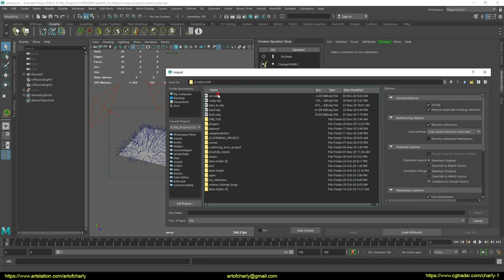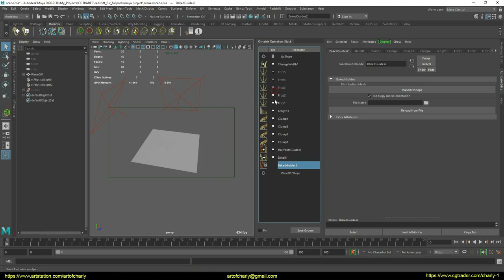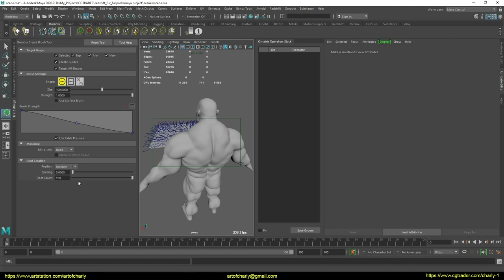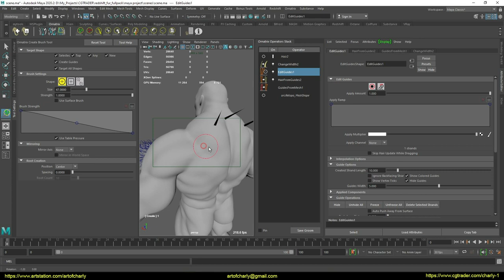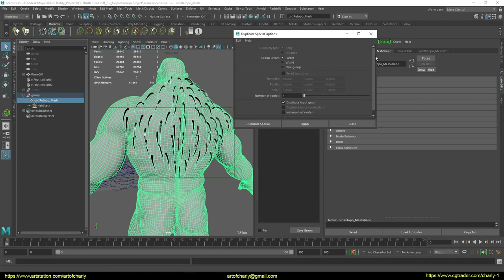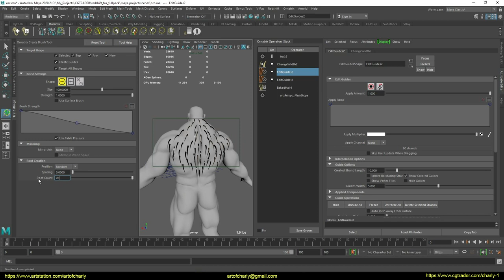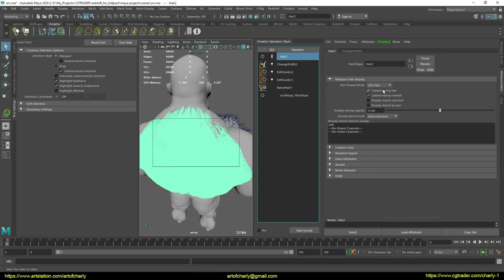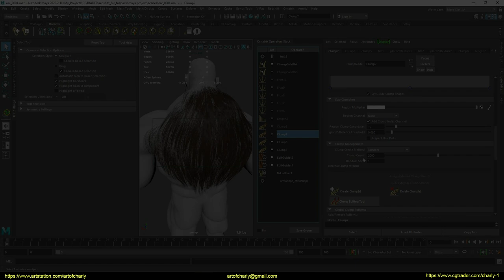How to transfer Fur in Ornatrix plugin to a new object in Autodesk Maya? Part 1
In this video series - I show you how to transfer the Ornatrix fur from my asset to your model in Maya.

1st episode about how:

- import your asset into a scene with a preset
- use new Ornatrix 3 tools - for drawing
- paint with wool
- transfer all modifiers to a new object

     Video content:

0:00 - Turn on subtitles.
0:05 - Welcome and lesson topic.
0:33 - Channel support
0:54 - Open the Maya project.
2: 11- Import the model into the scene with the asset
2:40 - About Wool Transfer Methods
3:50 - Draw the first coat of wool. Using the "Create" and "Delete" brushes.
8:18 - Second coat of wool
9:53 - Transfer of all modifiers
11:02 - Forrender Renderfarm
11:10 - Promo code to use a 15% lifetime discount on our render farm.
11:13 - Info-partners
11:16 - Ending and preview of other lessons.